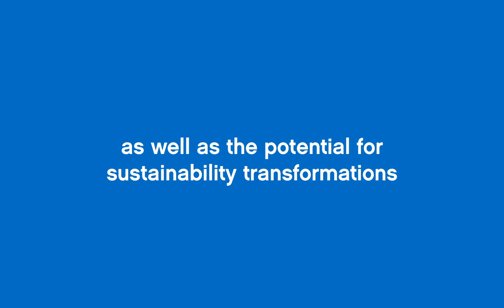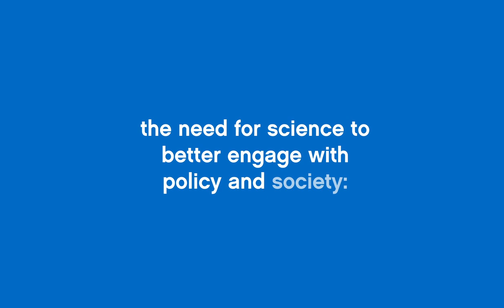Teaser: This Changes Everything - Sustainability Science in a Post-COVID-19 World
The novel coronavirus outbreak has revealed major gaps between the realm of sustainability science—a field encompassing a variety of disciplines that study the interactions between natural and social systems—and policy makers.

To explore how scientists can help overcome these gaps, as well as the surprising ways the ongoing crisis is affecting other sustainability issues, the Earth Leadership Program organized a special webinar on the role of sustainability science in a post-COVID-19 world. Featuring past fellows, the conversation also touched on the ways recovery packages can be leveraged to accelerate sustainability transformations.